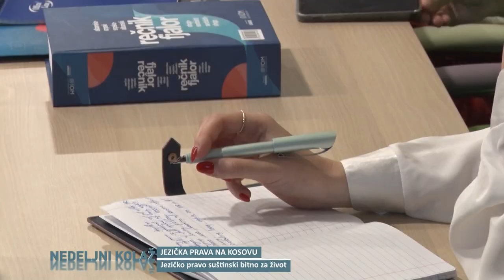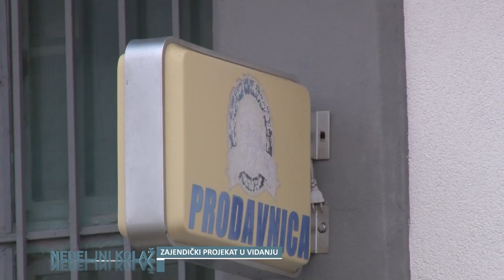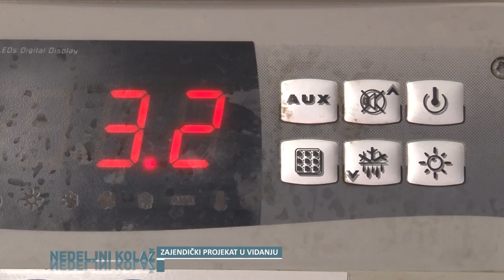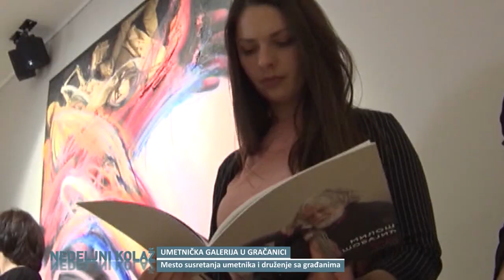Nedeljni Kolazh P1 19.06.2023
Follow RTK2: Nedeljni Kolazh